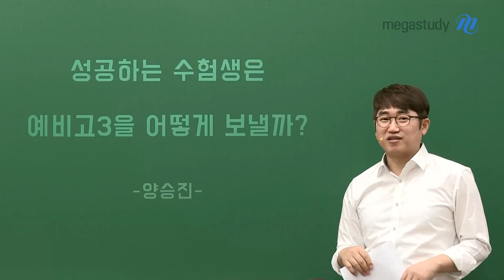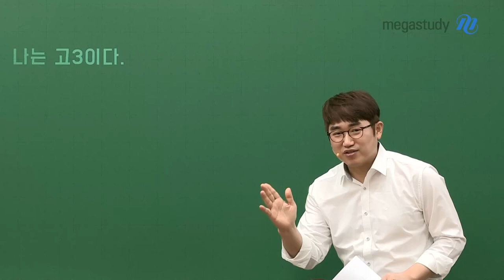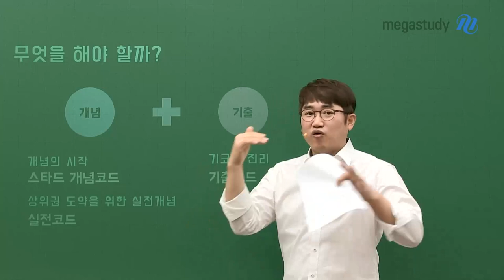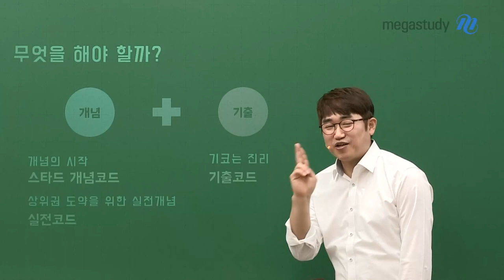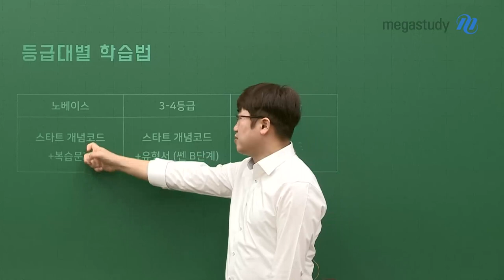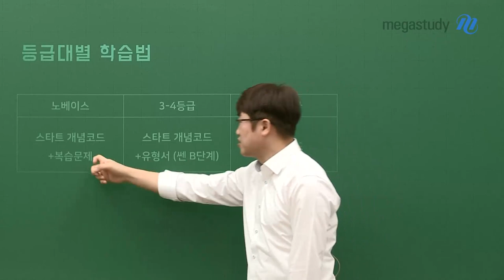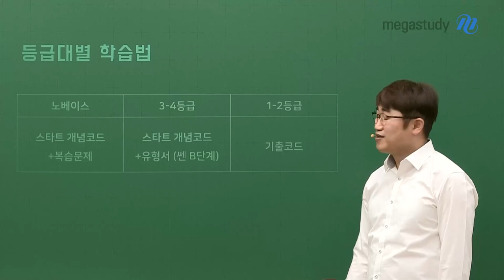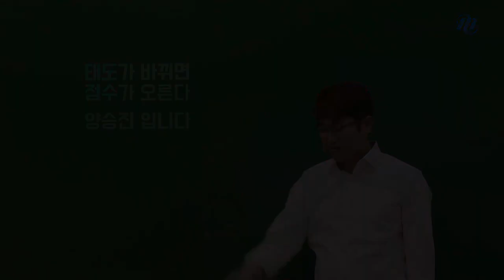[메가스터디] 수학 양승진쌤 - 예비고3도 이제 진짜 고3이다!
예비고3 여러분, 이제는 진짜 고3이라는 마음가짐을 갖고

제대로 공부할 때입니다.

성공하는 수험생이 되기 위해 예비고3을 어떻게 보내야 할지

양승진 선생님이 알려드립니다.

1. 무엇을, 어떻게 공부해야 할까?

 2. 등급대별 학습 가이드 - 노베이스 / 3~4등급 / 1~2등급

문제 속 단서를 보고 올바르게 접근하는 태도를 알려주는 양승진 선생님!

선생님과 재미있게 공부하다 보면 분명 점수가 오를 겁니다.